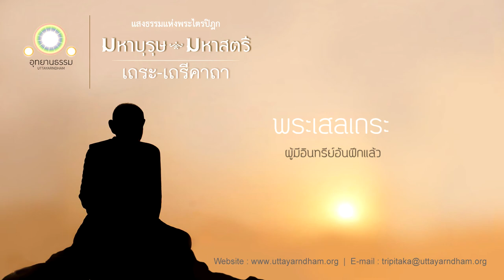พระเสลเถระ | ผู้มีอินทรีย์อันฝึกแล้ว | มหาบุรุษ มหาสตรี | เถรคาถา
เสลเถรคาถา, พระไตรปิฎก ฉบับหลวง เล่มที่ ๒๖ ข้อที่ [๓๙๐]

เสลเถราปทาน, พระไตรปิฎก ฉบับหลวง เล่มที่ ๓๒ ข้อที่ [๓๙๔]]

อรรถกถา พระไตรปิฎกและอรรถกถาแปล ฉบับมหามกุฏราชวิทยาลัย เล่มที่ ๕๓ หน้าที่ ๙๕ – ๑๒๑